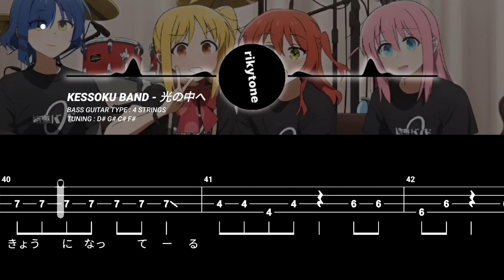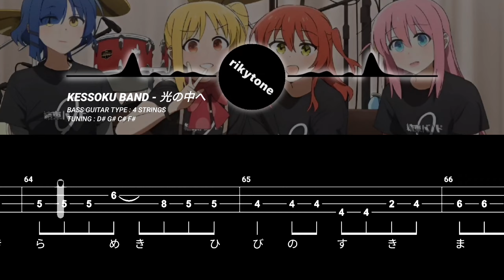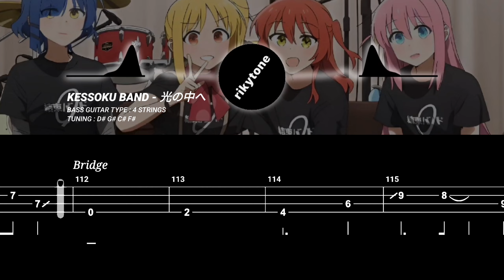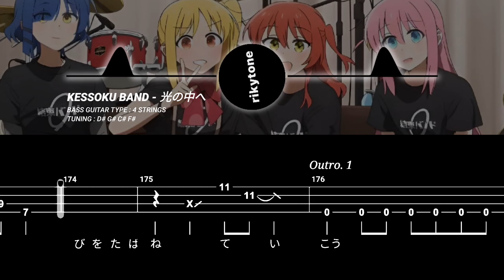【BASS TAB】ぼっち・ざ・ろっく! OST | KESSOKU BAND - 光の中へ (INTO THE LIGHT)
Original song by Kessoku Band
Song title: 光の中へ
Bass Type: 4 Strings
Tuning: D# G# C# F#